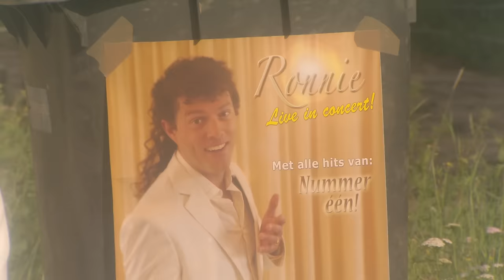NEW KIDS ft Corry Konings & Ronnie - Huren Bumsen Nie Mehr Schuften (DEUTSCH)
Door Steffen & Flip.